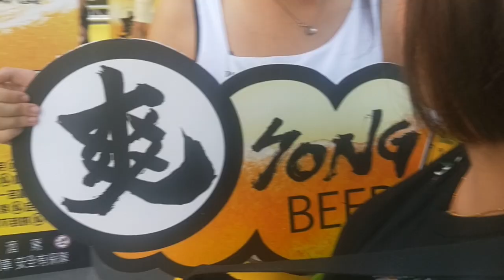「老魏夾娃娃 #21 爽啤體驗 免費喝啤酒?」